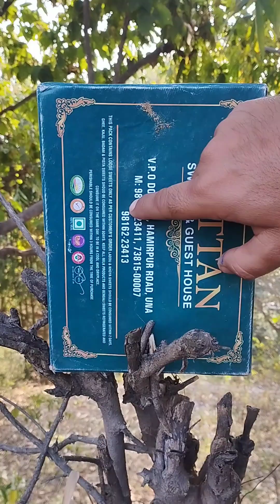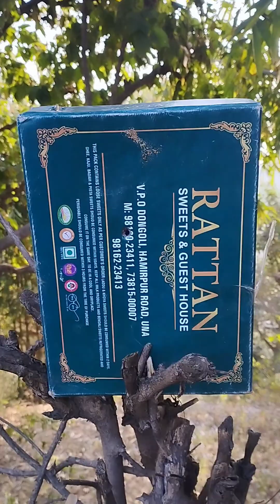point 32 revolver fire test Indian best revolver nishank